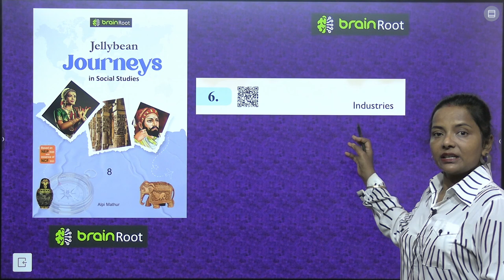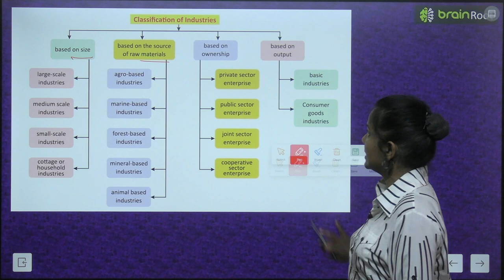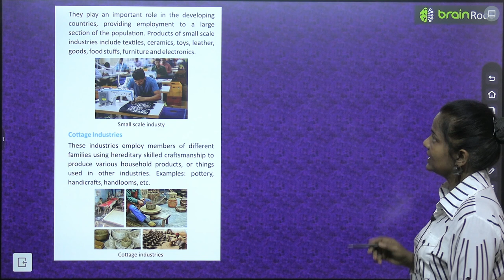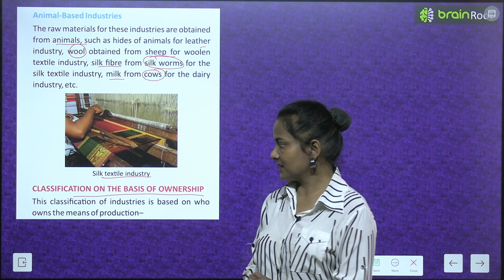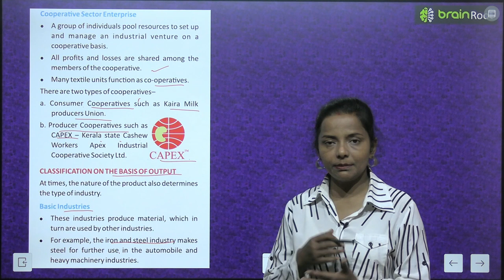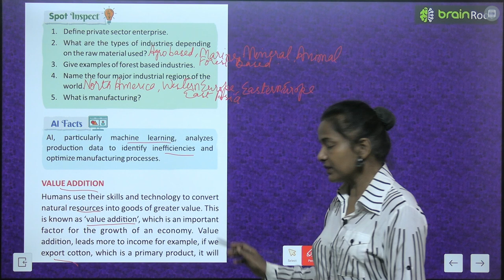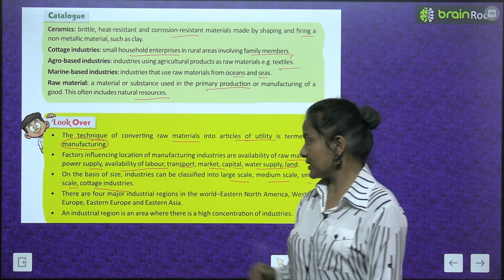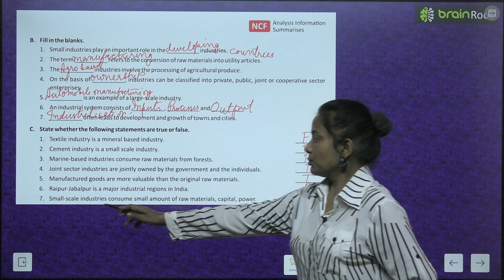BRAIN ROOT SST CLASS 8 GEOGRAPHY CHAPTER 6 INDUSTRIES